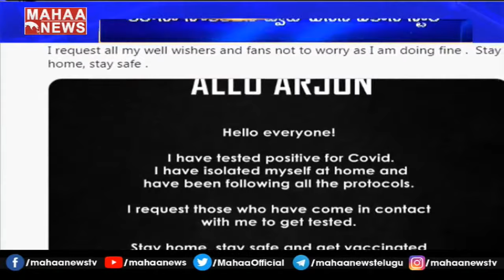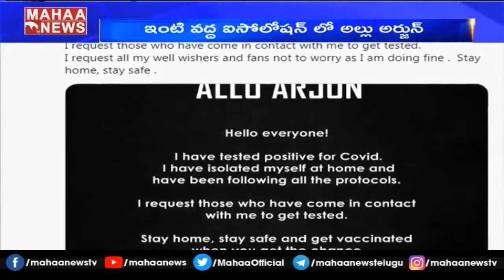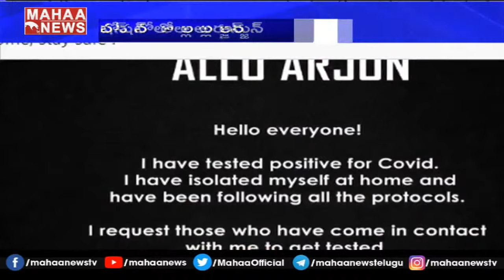Breaking News: అల్లు అర్జున్‌కు కరోనా: Allu Arjun Tested Corona Positive | MAHAA NEWS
Breaking News: ఐకాన్‌ స్టార్‌ అల్లు అర్జున్‌కు కరోనా: Allu Arjun Tested Corona Positive | MAHAA NEWS